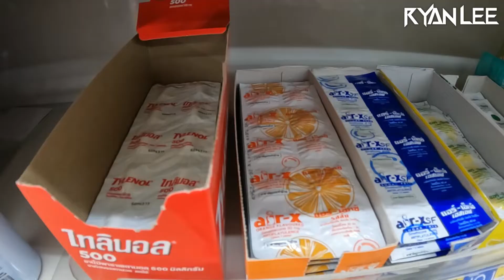YOU SHOULD PACK THESE FOR THAILAND! 🇹🇭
You want to know What to pack for Thailand in your suitcase or backpack? I go through my top 10 things to pack for Thailand. If you don't know what to pack for Thailand right now, you will after you watch this video!